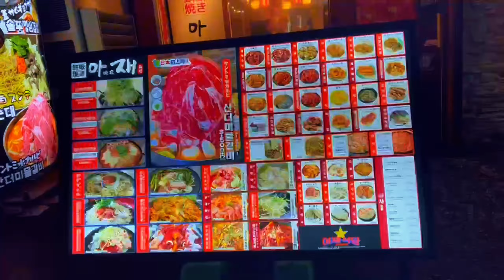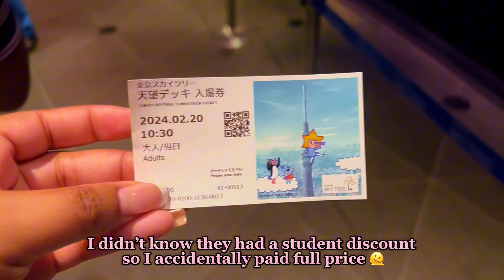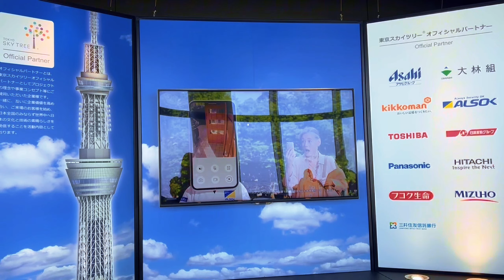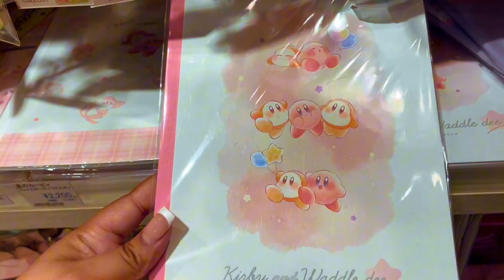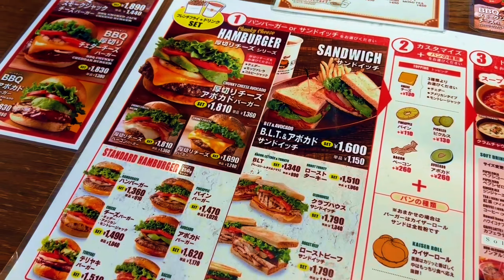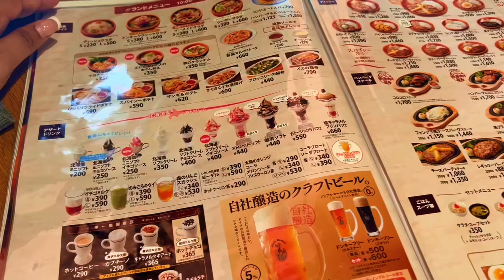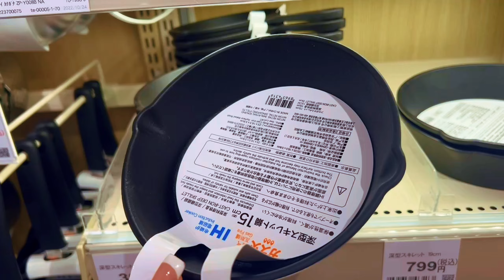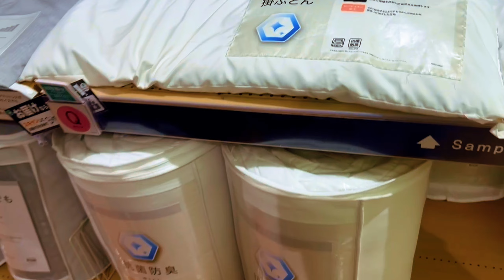Daily life in Japan| Moving into my new apartment, Skytree, getting food, etc.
A Day in My Life in Japan | Daily Vlog

Join me as I take you through a typical day living in Japan! From morning routines and commutes to school activities, exploring local spots, and grabbing some delicious food, this vlog captures the little moments that make life here special. Whether it’s meeting friends, attending events, or just enjoying the unique atmosphere, every day feels like an adventure.